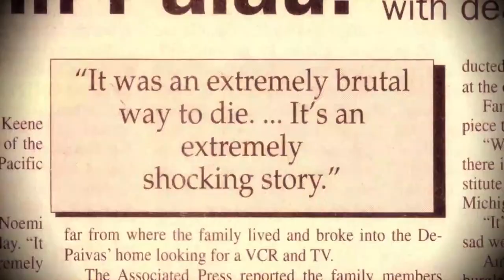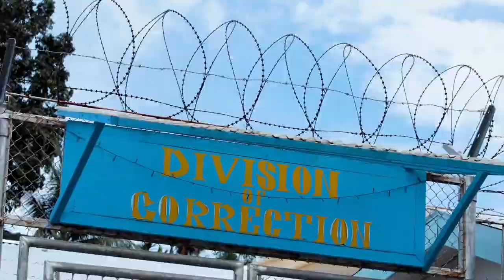Return to Palau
Fabio Maia, April 9, 2022